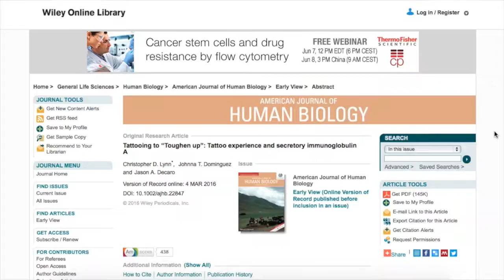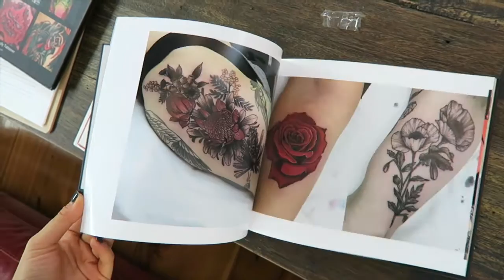Can Tattoos Strengthen your Immune System?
If you’re looking for a way to prevent colds, you probably never considered getting multiple tattoos.

Thought it could be possible to strengthen your immune system by adding some tats? I investigated before the ink was dry.